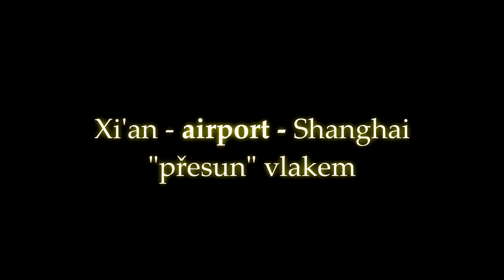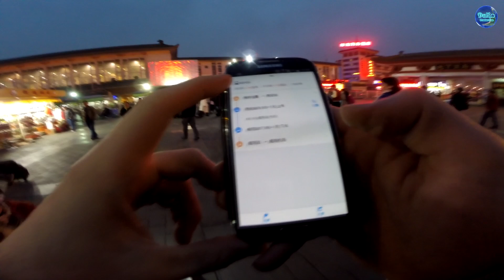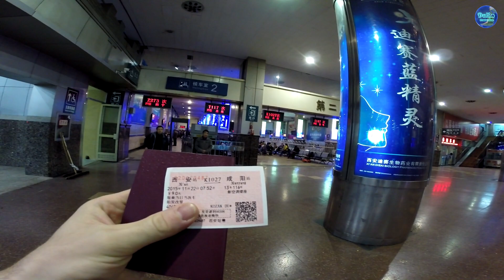China 2015 / 10# Xi'an - airport - Shanghai - "přesun" vlakem / Čína jak bez cestovky?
Skutečnost poukazuje na obtížné cestování bez příprav či použití  "papírového" průvodce.
Cesta vedla ze Xi'an (西安站 )  do vedlejšího města Xianyang
 (咸阳站) a odtud přímo "taxíkem" na letiště Xi'an Xianyang International Airport.

Při platbě nutno uvést do zprávy pro příjemce, že se jedná o DAR a kdo jej poskytl tedy  :
jméno, příjmení, datum narození a bydliště aspoň město u fyzické osoby a u právnické osoby název firmy a IČO.

Hudba:
Vít Paulík
FadeX - I'm Free

(To download you need to register! Registration is free)